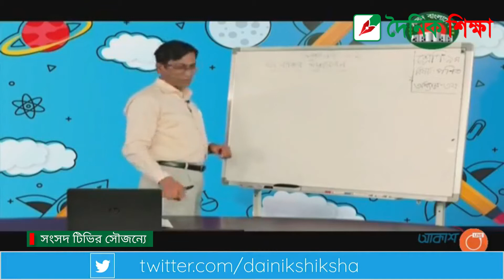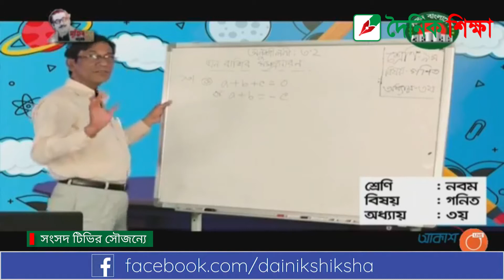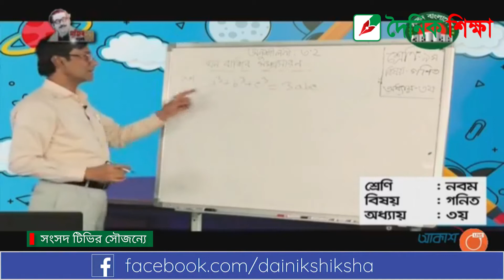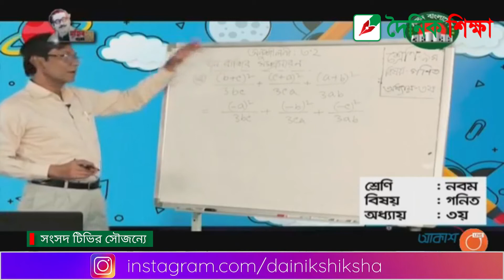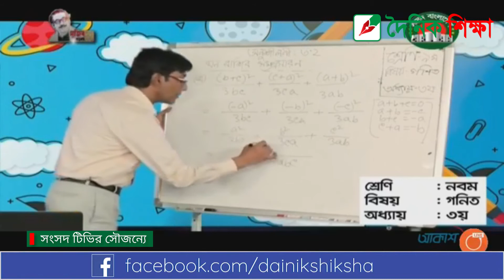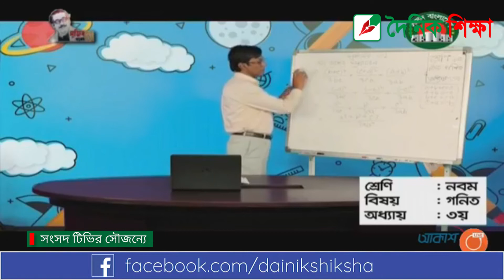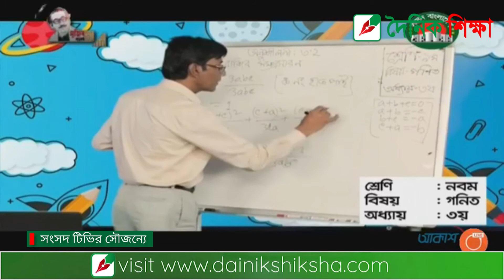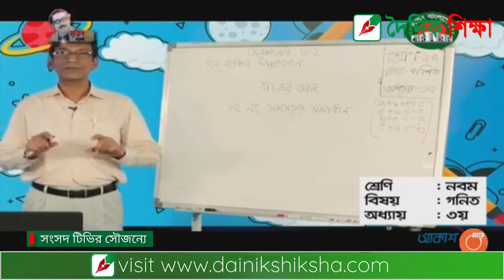৯ এপ্রিল সংসদ টিভিতে ৯ম শ্রেণির গণিত ক্লাস | অধ্যায়-৩